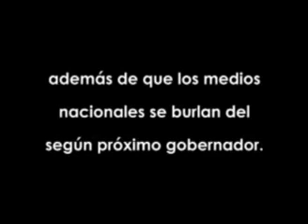Brozo se burla de Javier Duarte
Brozo se burla del gobernador priistas Javier Duarte en su forma de hablar.